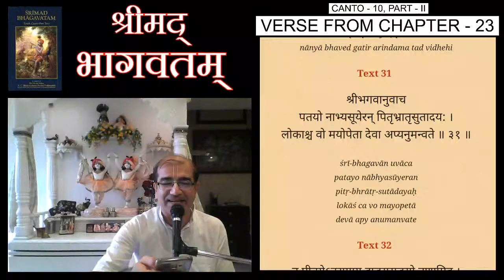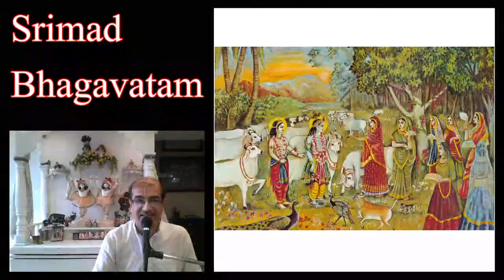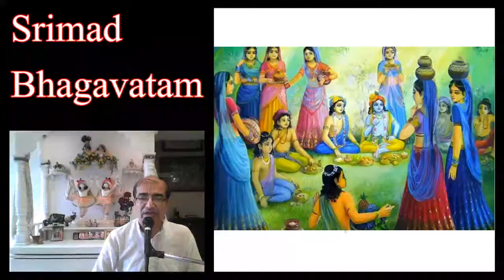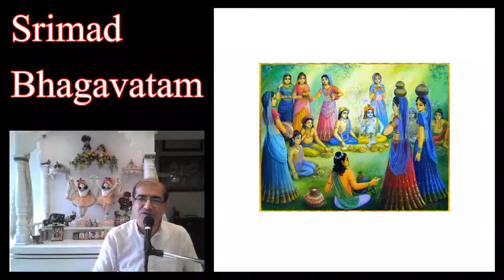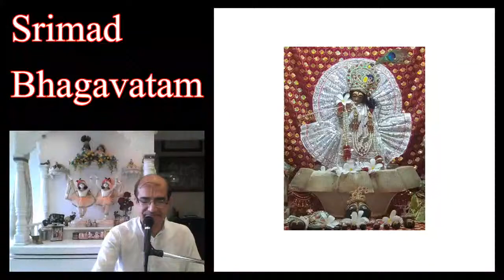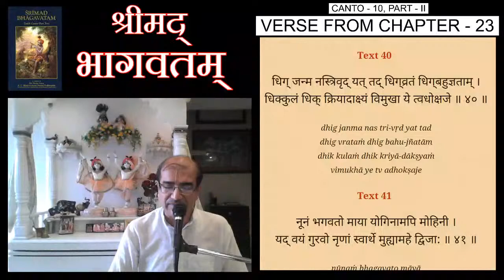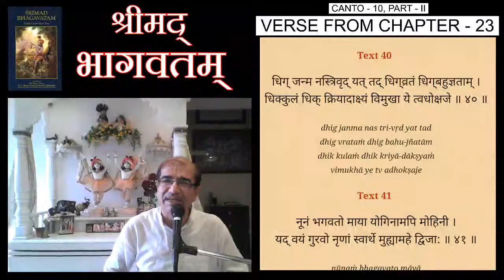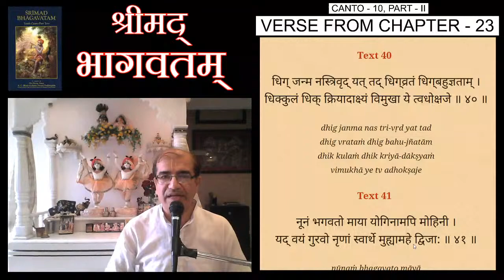10.23.31-40 - The Brāhmaṇas’ Wives Blessed - 17/June/2020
This chapter describes how Lord Śrī Kṛṣṇa, after inducing the cowherd boys to beg for food, showed mercy to the wives of some brāhmaṇas performing a sacrifice and made the brāhmaṇas themselves feel remorse.